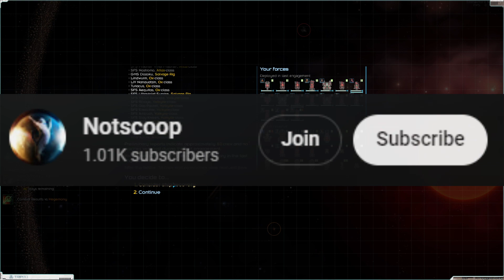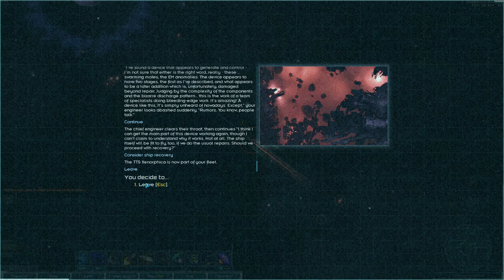Executive Exile | AOTD Nexerelin 0.96 Star Sector ep. 60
Mod list:
Autosave 1.2b
Better Colonies 1.87
Bultach Coalition 1.1.3
Fast Engine Rendering 1.1.2
Furry Portrait Pack v1.16
Gensoukyou Manufacture 0.8.1
Grand Colonies
Hiver Swarm 1.09
Interstellar Imperium
Industrial Revolution
Lost Sector
Larger Zoom Out
LazyLib
LunaLib
Mayasuran Navy
Machina Void Shipyards
MagicLib
Nexerlin
Roider Union
Progressive S-mods 0.10.2
San Iris
ScalarTech Solutions
SpeedUp
Starship Legends
Super Cool Faction Flags
Tahlan Shipworks
Thog's Domain
Too Much Information
United Aurora Federation
WhichMod
WhichIndustry
Xhan Empire
GraphicsLib